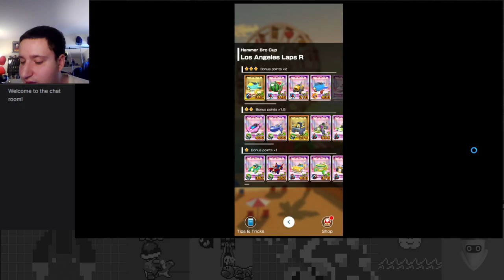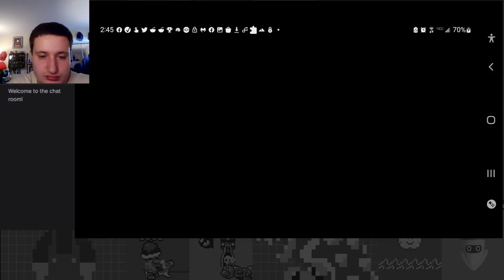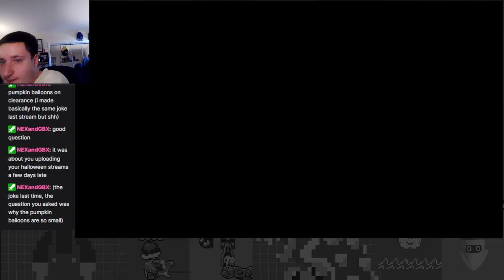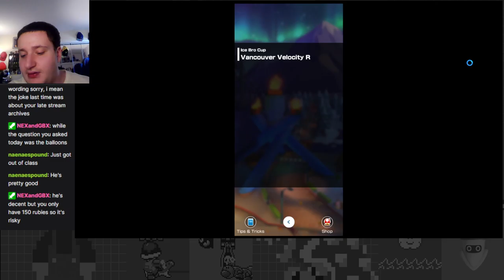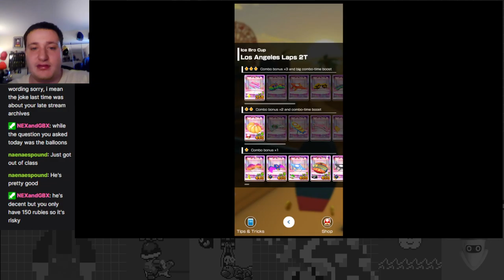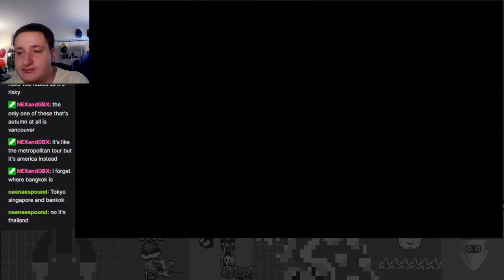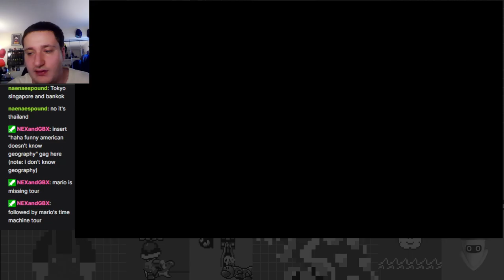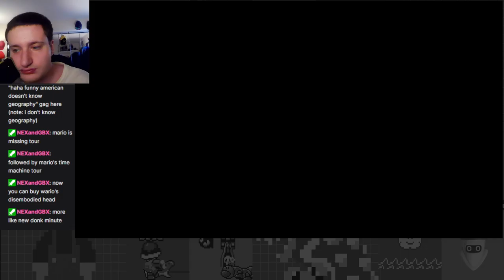Autumn Action! - Autumn Tour Part 3 - Mario Kart Tour